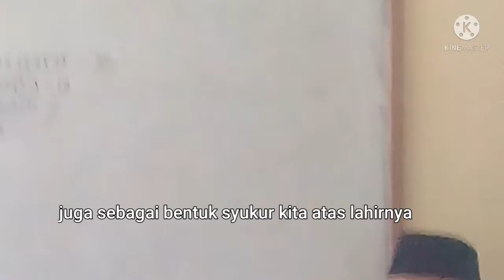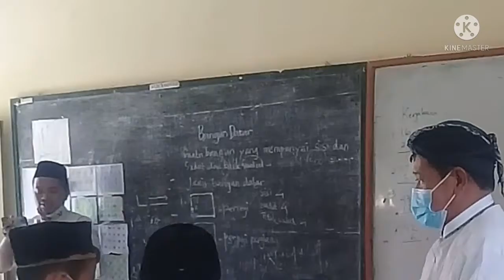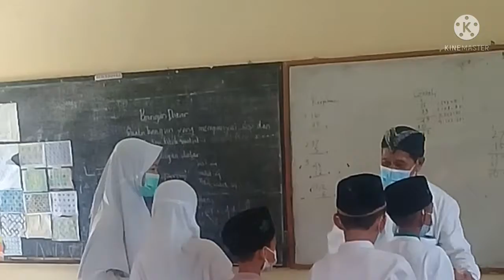PERINGATAN MAULUD NABI MUHAMMAD SAW TREN ISLAM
peringatan maulud nabi Muhammad SAW di SD kita dengan antusias mereka bersama-sama  memperingati lahirnya rosullullah SAW ! semoga kita mendapat safaat di hari akhir nanti simak videonya! RESTU cnn